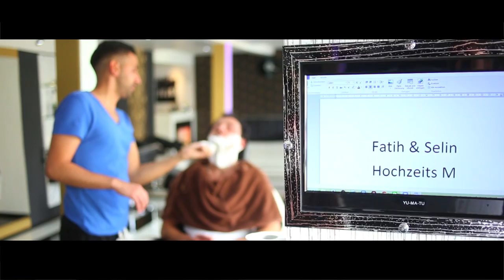Selin & Fatih - Wedding Movie - by HakanSan [watch in HD]